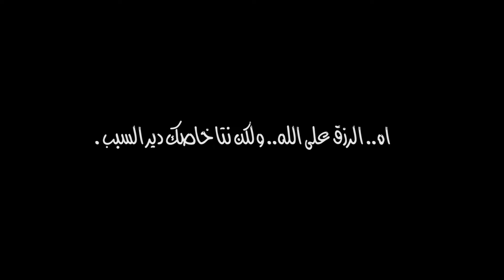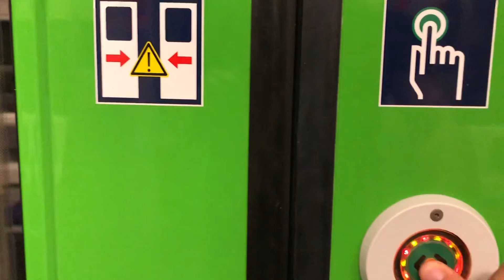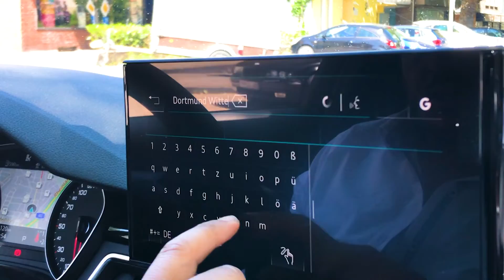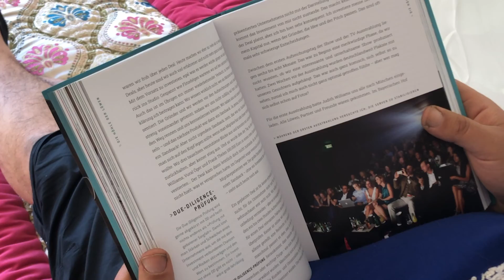دوزت نهار مع رجل اعمال لاباس عليه فالمانيا !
كيفاش قدرت نوصل لرجل اعمال و مهندس فالمانيا و نقنعو باش ندير معاه حوار ويدخلني لدارو و يوريني كيفاش كايعيش ؟ تبعو الفيديو ..
کامل هاد الفيديو خدا مني اشهر د الخدمة و اكثر من 25 ساعة د المونتاج .. ماتنساوش تشجعوني بكومونطير و ابوني باش نبقا ديما ..نصايب فيديوات حسن و احسن .. شكرا حيت درتيها ;)

الموسيقى لي فالفيديو :

Comma Music ( Licenced )

Shot Using : iPhone X + iPhone 11
Edited on ( Software ) : Adobe Premiere Pro + Adobe After effects ( Licenced )
Edited ( Hardware ) : MacBook Pro 16" ( i9 , 8 cores , Radeon 5600 )

الى الفيديو القادم ان شاء الله !!